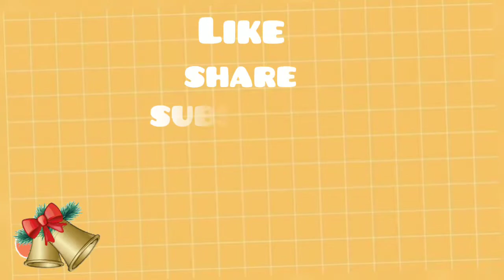Christmas outfits ideas for Girls || Stylish red outfits ideas for girls with their name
In this vedio I'm going to share with you different red outfit ideas for girls with their name |

If you like my Channel then please

I'm  show the latest and Trendy Collection for girls with their names .. keep updated with our Channel 🤩

If you have any queries contact at:-